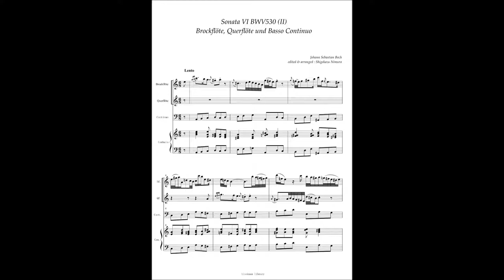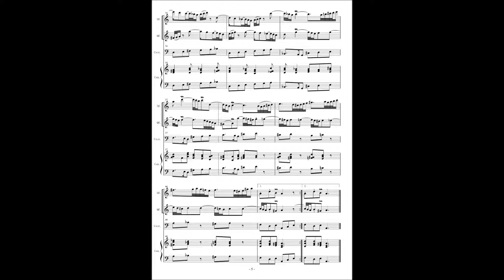J.S.Bach, BWV530 Organ Sonata No 6, 2nd movement